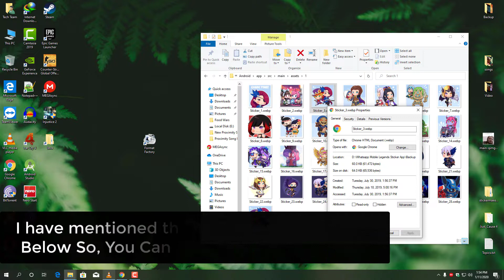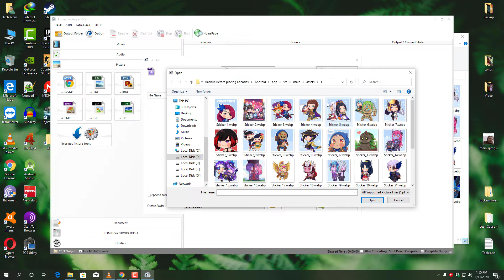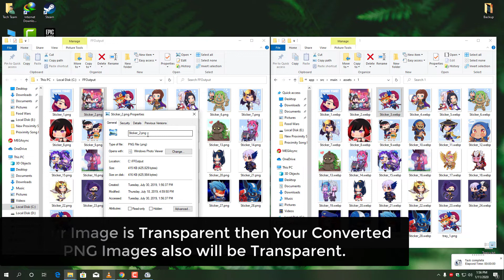How to convert WebP to PNG Images in Bulk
This video is about How to convert WebP to PNG Images in Bulk. Usually, Webp is used for its unique compression systems can display images at approximately two thirds the size of the same image rendered in JPEG or PNG format. But Some software doesn't support WebP right? So, In that case, You can convert your WebP Image into PNG Format.